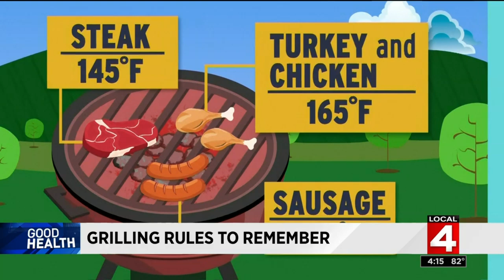Good Health: Grilling rules to protect your family from food poisoning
We've got some important reminders that go beyond catching your apron on fire.